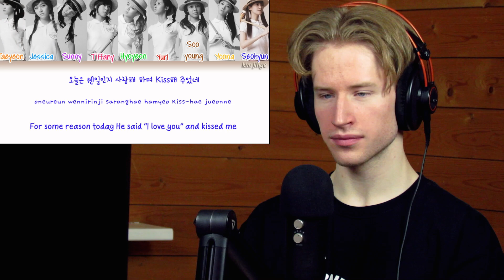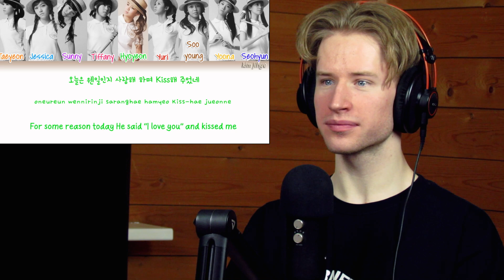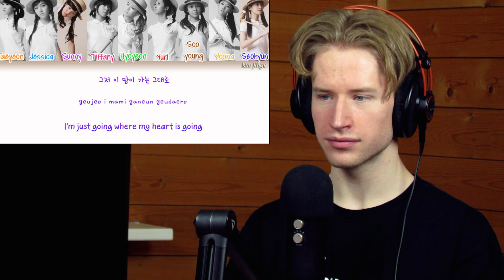HONEST REACTION to Girls' Generation 소녀시대 '소녀시대 (Girls' Generation)' MV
My honest reaction and review of Girls' Generation 소녀시대 '소녀시대 (Girls' Generation)' MV